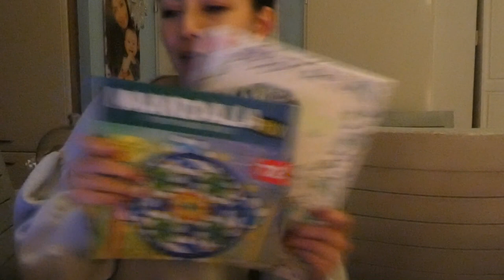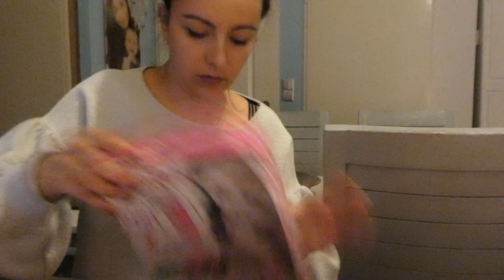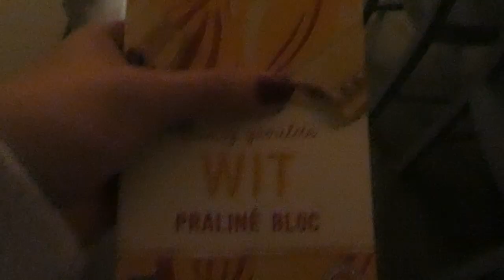POGING 286324 - VLOG 302 👠 MAMMA OP HAKKEN